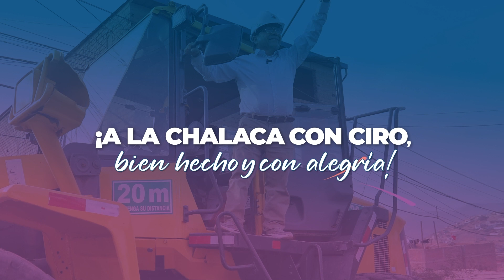¡Sinfonía a la chalaca!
🫡 El Gobierno Regional del Callao, liderado por el Dr. Ciro Castillo Rojo Salas, invita a todas las familias chalacas a disfrutar de la exposición artística "Sinfonía a la Chalaca". 👦👧Más de 600 niños participarán en un espectáculo que contará con la Orquesta Sinfónica Juvenil del Callao, el Ensamble de Cajones, el Ensamble de Guitarras, la Banda Sinfónica de Ventanilla, el Coro Regional Infantil, la Tropa de Sikuris y la Sinfónica Juvenil Municipal de Mi Perú.👏
🎟️ INGRESO LIBRE
📅 15 de septiembre
🕑 2:00 p. m.
📍 Estadio Municipal de Mi Perú
¡No te pierdas esta vibrante muestra de talento musical! 🎉🎵¡Te esperamos con toda la familia!👨‍👩‍👦‍👦
¡A LA CHALACA, BIEN HECHO Y CON ALEGRÍA!☺️